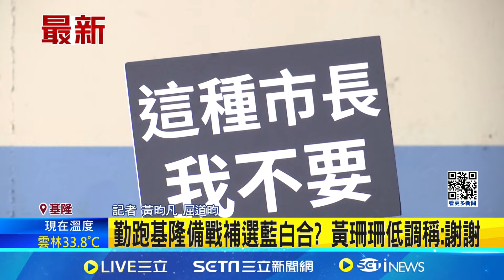被問罷樑可望成案 柯文哲嗆綠:製造對立仇恨 勤跑基隆備戰補選藍白合? 黃珊珊低調稱:謝謝│記者 黃昀凡 屈道昀│【台灣要聞】20240630│三立iNEWS